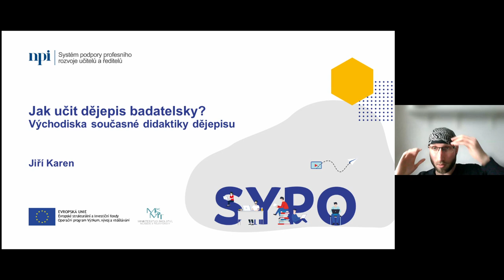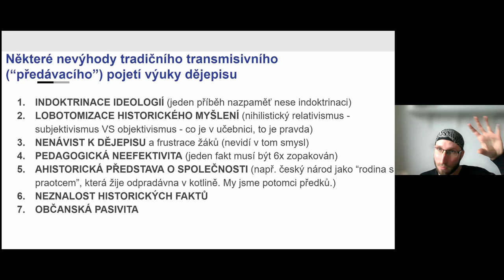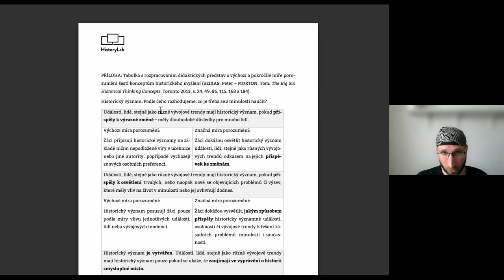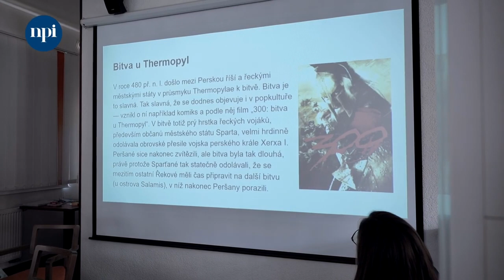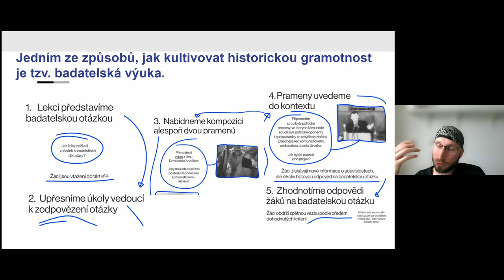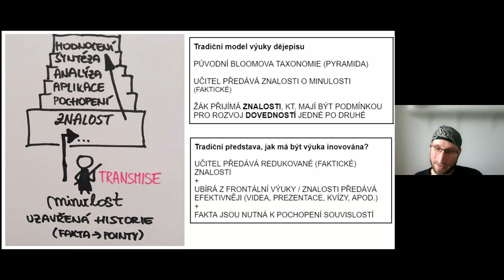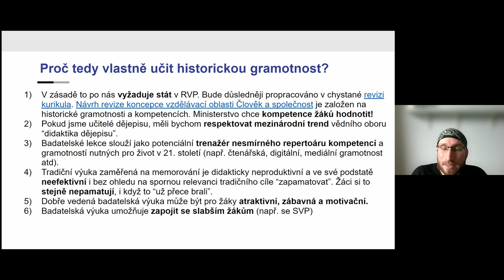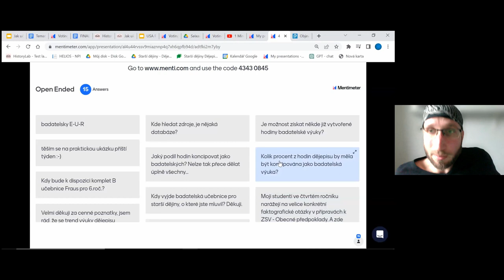SV - Jak učit dějepis badatelsky? Východiska z hlediska didaktiky dějepisu - J. Karen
Lektor: Mgr. BcA. Jiří Karen

Jak rozvíjet u žáků historické myšlení, aby to přijali jako zábavnou hru na detektivní pátrání po minulosti? Jak pracovat s historickými fakty, když cílíme na zdánlivě “měkkou” kompetenci? A jak vlastně hodnotit výsledky žáků, když nechceme známkovat seznam faktů nazpaměť? Dva hodinové webináře nabídnou účastníkům know-how ohledně vedení badatelské výuky dějepisu směřující ke kultivaci historické gramotnosti žáků v souladu s východisky připravované revize RVP.

První webinář zaměřím na východiska badatelské výuky z hlediska didaktiky dějepisu a konkretizuji je na příkladech prověřených a testovaných badatelských lekcí vyvíjených v rámci projektu Dějepis+. Pokusím nabídnout možná řešení častých nedorozumění, kdy se proti sobě staví v domnělém rozporu "znalost historické faktografie" a "kompetence historické gramotnosti".

V druhém semináři bych chtěl učitelům zprostředkovat své osobní zkušenosti učitele, který učil tři roky badatelsky na základní škole. Nabídnu učitelům repertoár nezbytných tipů, triků a postupů, které jsem si během náročného procesu zavádění badatelské výuky osvojil. V závěru bych se chtěl věnovat ožehavé problematice hodnocení či klasifikace badatelské výuky. Účastníci semináře získají přístup ke všem dostupným a funkčním lekcím v podobě návrhu tematického plánu pro šestý až devátý ročník a navíc další materiály a zdroje potřebné pro přípravy dějepisných hodin.